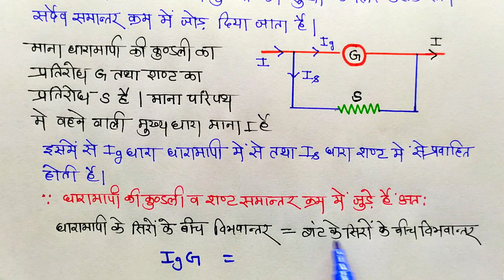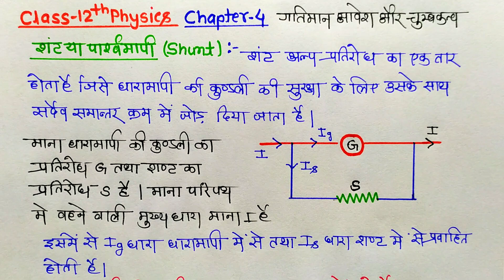शंट किसे कहते हैं शंट का सिद्धांत | शंट का उपयोग ,दोष तथा लाभ | Class-12th Physics 2025